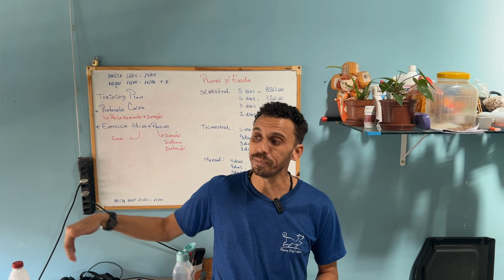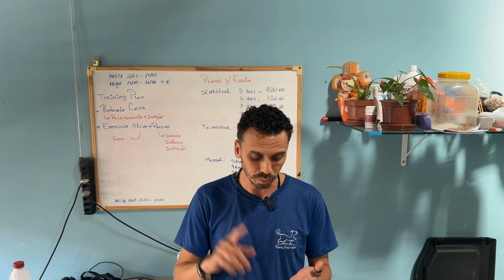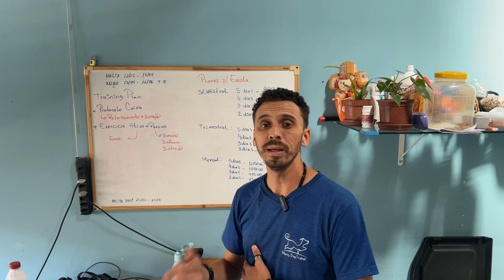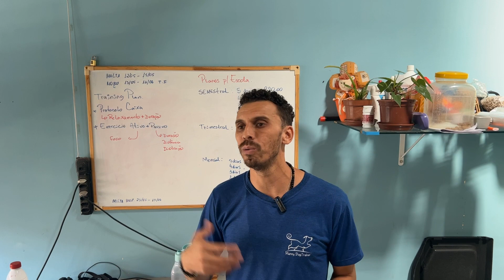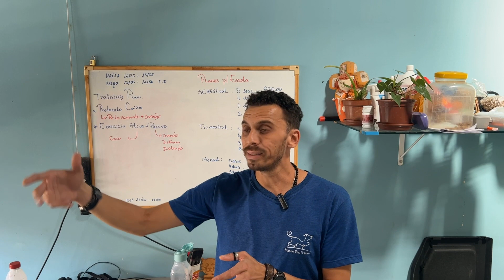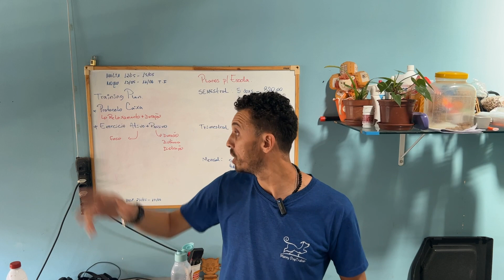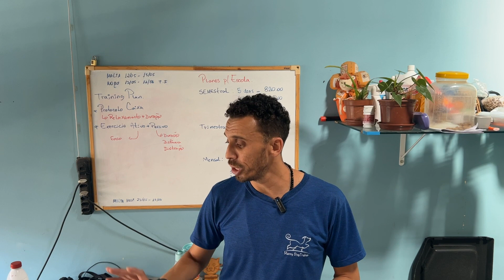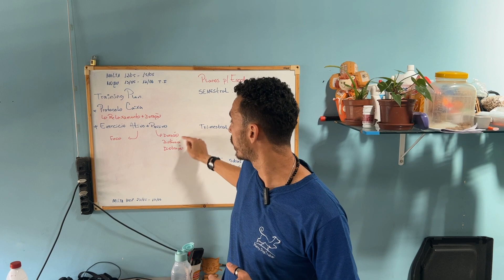Nobu nosso basenji no treinamento intensivo - vídeo de explicação do treinamento.